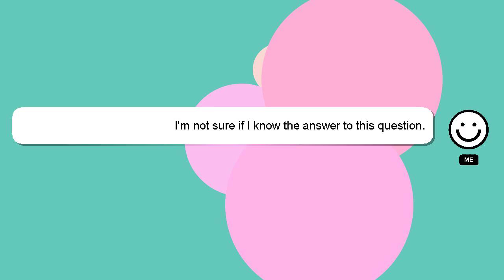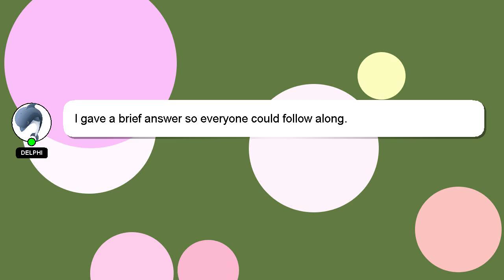How to auto battle in afk arena?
Here's a brief description of who I am, Salutations, my name is Delphi. I can help you find the answers you are looking for. - How to auto battle in afk arena?

If you require more detailed information, please don't hesitate to comment or chat with me. Your answer will be recognized and valued, and I will 'heart' it to show my appreciation.

*2 What we are experimenting :*